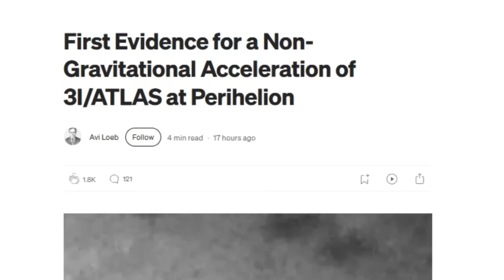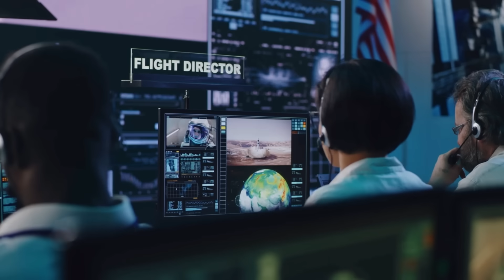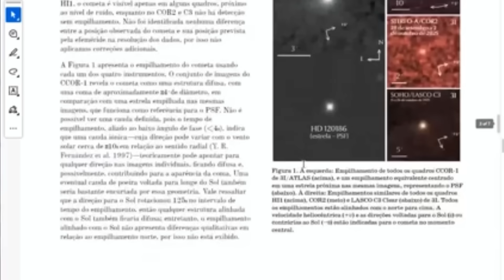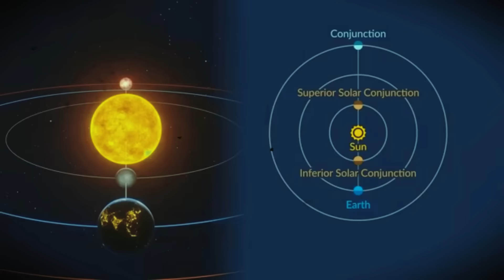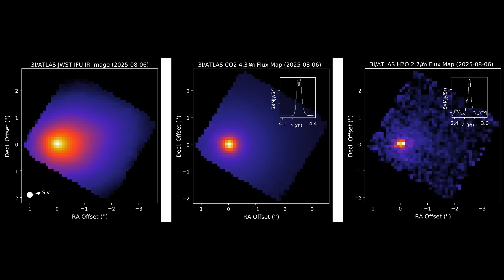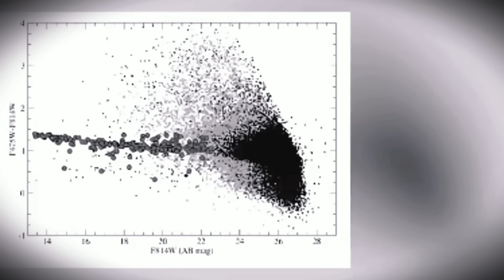3I/ATLAS: NEW ACCELERATION and TRAJECTORY Change - BLUE Color IDENTIFIED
The numbers have been calculated, and they are absolutely shocking. Avi Loeb applied the laws of momentum conservation to ATLAS's behavior - and what he discovered will fundamentally change how we view this mysterious object.

 THE IMPOSSIBLE MISSING MASS PROBLEM:

According to physics, ATLAS should have lost at least 1/6 of its total mass (5.5 billion tons) during its close passage to the Sun. But here's the problem: we're not seeing the massive gas cloud that should accompany this colossal material loss.

 THE ATACAMA DISCOVERY: The ALMA radio telescope detected that ATLAS is 4 arcseconds off its predicted gravitational position - a massive deviation that can only be explained by forces beyond gravity.

THE MOMENT OF TRUTH - DECEMBER 2025: On December 19th, ATLAS will come closest to Earth (269 million km). Hundreds of telescopes will be pointed at the object, searching for 5.5 billion tons of gas that MUST be there... if ATLAS is natural.

If this gas cloud is not found, we'll have the first confirmed technological signature of an interstellar object.

 THE 9 IMPOSSIBLE PHENOMENA ATLAS EXHIBITS:

Trajectory with 0.02% precision (statistically impossible)
Jet pointing TOWARD the Sun (violates fundamental laws)
Industrial metallic composition
Driest object ever observed in the solar system
Light polarization never seen in nature
Impossible blue brightness (hotter than the Sun)
Perfect timing for multiple planetary encounters
Origin from the direction of the 1977 WOW Signal
Non-gravitational acceleration without visible mass loss

 THE PHYSICS IS CLEAR: Massive acceleration requires massive mass loss. If we don't see the gas cloud that should be there, we're not looking at a comet.

We're looking at technology from another world, demonstrating propulsion capabilities that challenge our understanding of physics.

The countdown to potentially the most significant discovery in human history has begun.